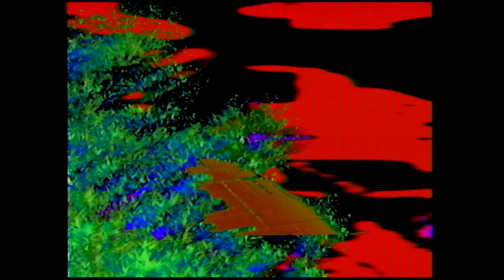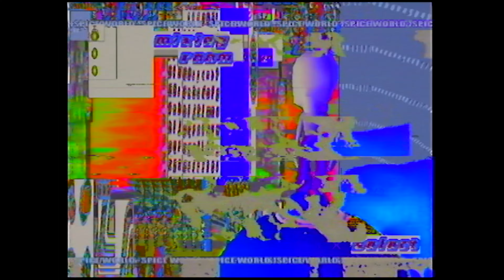▶PLAY // HELIOS 3 FULL SET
-Intro Cinematic
-D3: Dream Dive Depths
-Haltertop/Boy Pockets